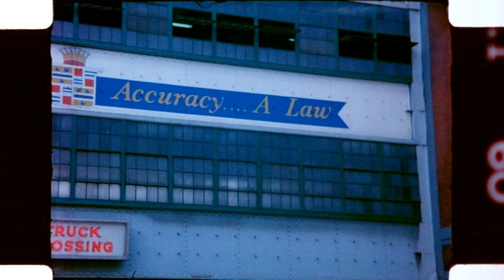Home movie from 1961 or 1962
00:00 Marineland of the Pacific
00:20 Cadillac factory?
00:48 a 1962 Cadillac
01:08 maintenance in a park
01:18 statue
01:26 visit in a fort.
01:54 tour boat Mohawk (Arnold Line)
02:12 passage through lock
02:58 Tour boat Bide-A-Wee
03:26 A cantilever  bridge
03:54 A tourist spot where to catch a ride on a horse carriage and a bus in the background  with a White Owl cigars' ad on its side.